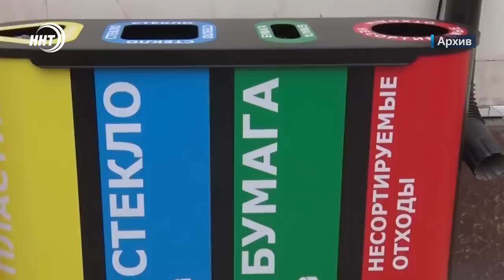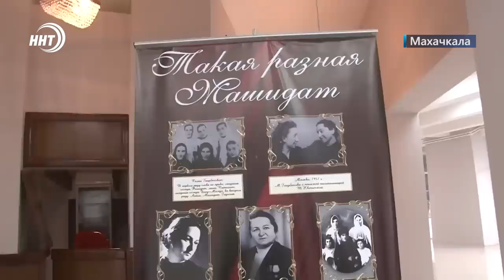Новости Дагестана за 27.12.2022 год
Отказался от денег! Кому лучший учитель Махачкалы решил отдать свою премию расскажем в выпуске!

Мечты сбываются. Летчики Росгвардии исполнили желание сироты из Дагестана. Подробности через минуту.

Всем приготовить маски! Минздрав региона сообщает о росте числа больных ОРВИ и гриппом, в том числе свиным.

Куда складывать мусор? Махачкале требуется 5 тысяч контейнеров и урн. Как будут решать проблему городские власти?